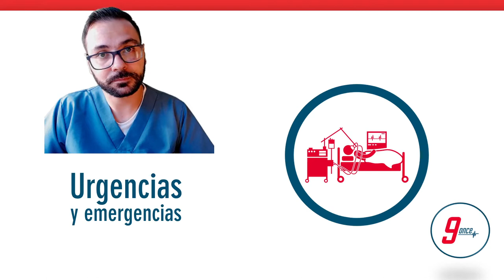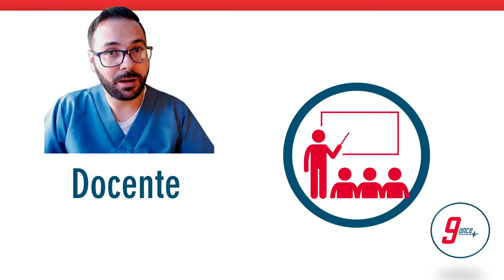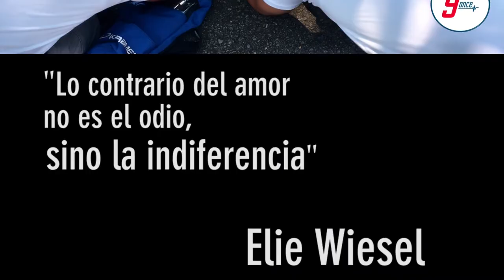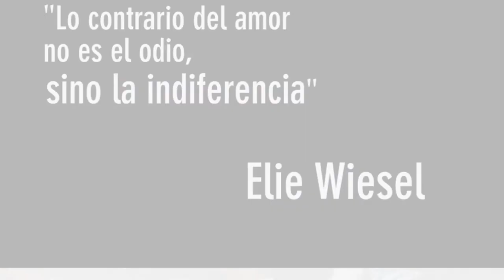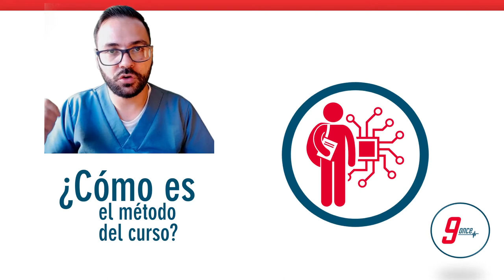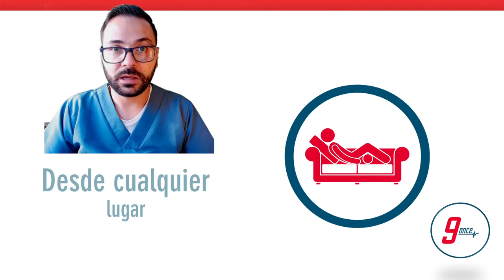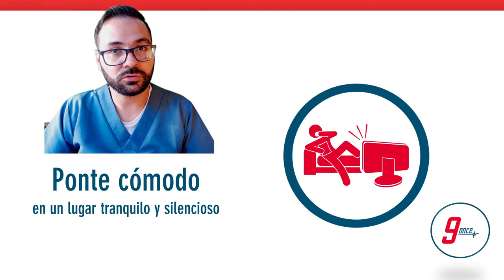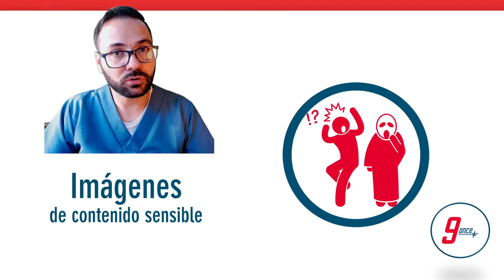Introducción curso soporte vital avanzado - nueveonce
Introducción al curso soporte vital avanzado

Presentación del curso soporte vital básico y avanzado nueveonce